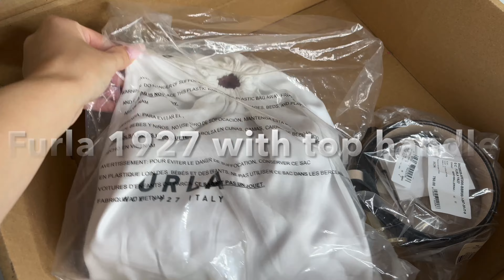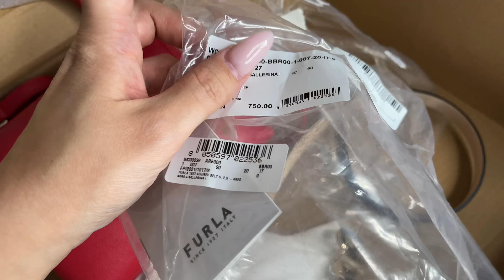Furla 1927 - With Top Handle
Furla 1927 - Top Handle mini - color Ruby